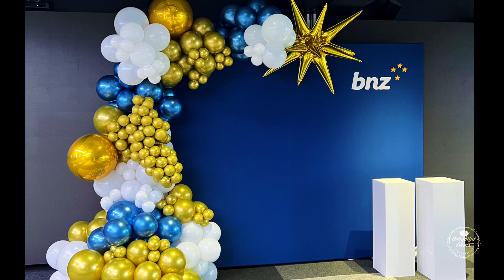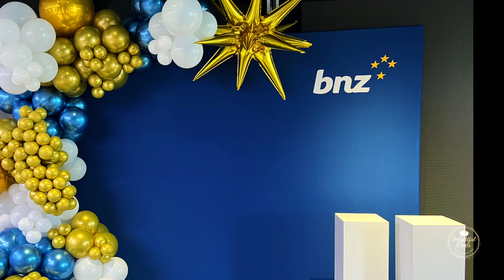Balloon Garland Tutorial || DIY || How to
DIY Balloon Garland - set up with us @ DelightfulEvents